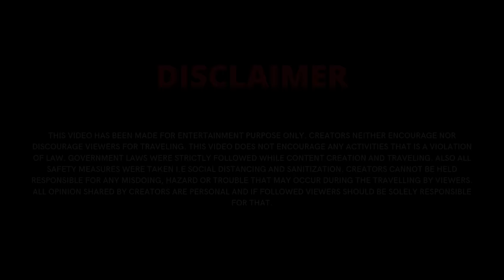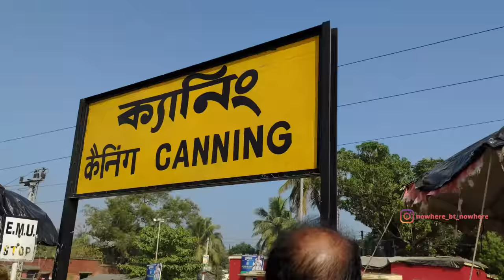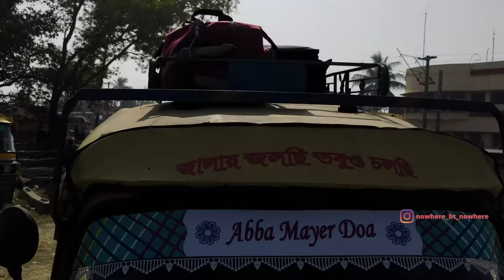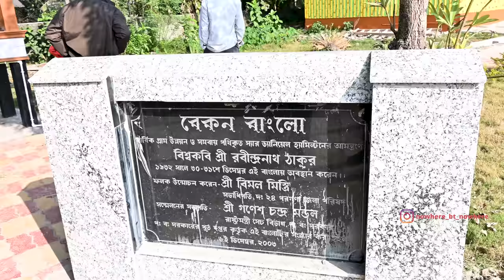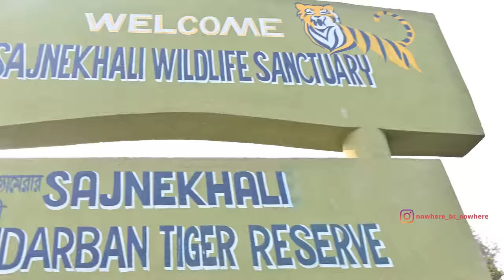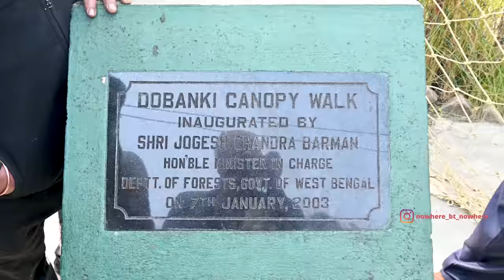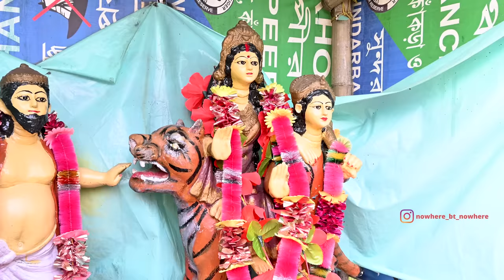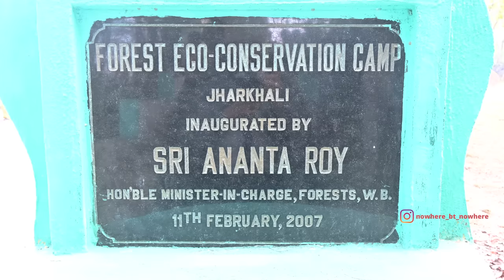Sundarban Tour Guide | সুন্দর গল্পের সুন্দরবন | 2 Nights 3 Days Kolkata to Sundarban Tour plan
Hello Friends, I am Pralay Guha a Bengali Youtuber !!! With a big dream to become a Food and Travel blogger and explorer having less resources ||| Not loosing hope at all ||| Waiting for that day to come !!! Come join me until we reach that NOWHERE !!!

For direct support my UPI ID - pralay.guha.16-1@okhdfcbank

Collected amount will be used to upgrade my gear(as using a mirrorless camera for blogging is a bit hectic task) and to bear my travel related expenses only.

The Travel India:- (For all other tour)

NLT Travels :-  @nltandtravelling   (For Sundarbans)

Your questions resolved :-

Sundarbans Tour 2 night 3 days package
Sundarban sightseeing
Boat Safari
Sundarbans Jungle Safari
Weekend tour near kolkata
Oneday tour near kolkata
Tiger in sundarban forest
Fooding lodging in Sundarbans
Sundarban in Winter 2023
Sundarban 2023
Sundarban 2 Night 3 Days

2nights3dayssundarban